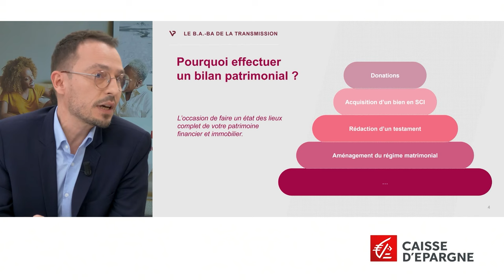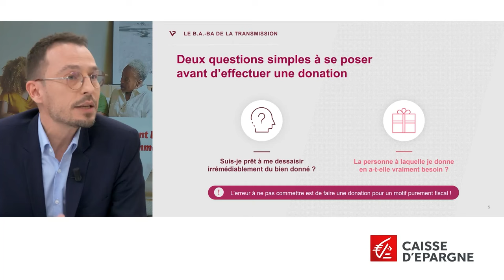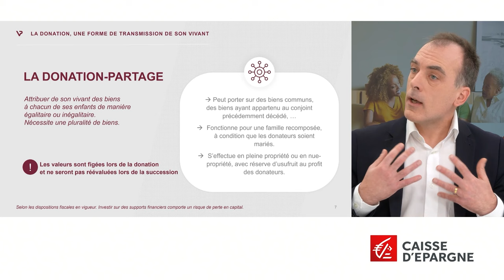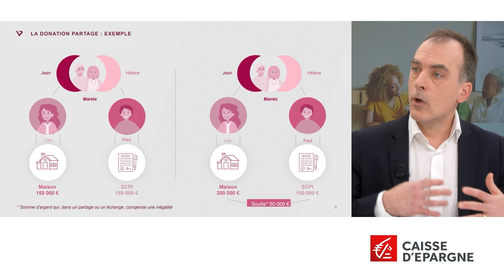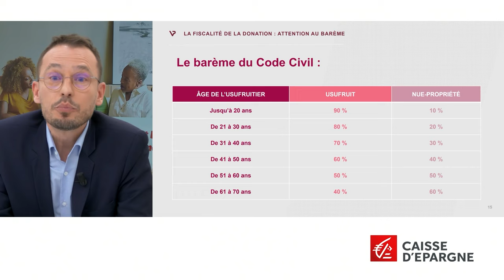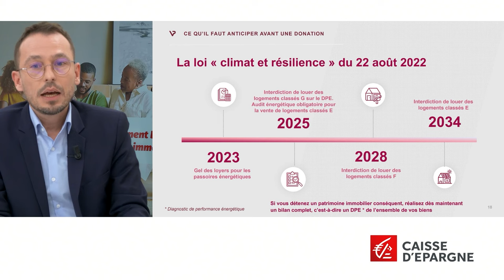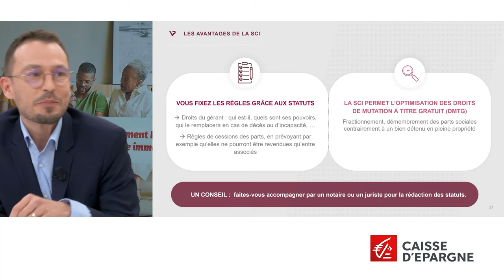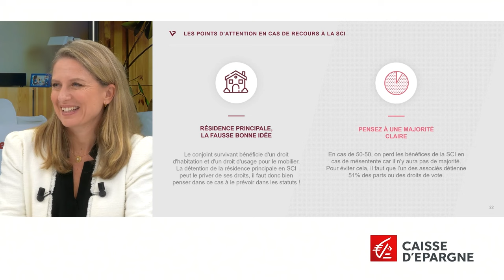Comment bien transmettre votre patrimoine immobilier ? Le replay du webinaire Vision patrimoine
Pour ce nouveau webinaire, vous avez choisi que l'on aborde l'anticipation de la transmission de vos biens immobiliers... et vous avez raison ! Se soucier à l’avance de la répartition de vos biens entre vos proches, c’est leur éviter d’avoir à faire eux-mêmes ce délicat partage. Mais cela vous permettra aussi, dans certains cas, de bénéficier d’abattements et de réduire ainsi par anticipation le coût de votre future succession. Si l’affaire peut sembler simple lorsque l’on parle de produits financiers, le patrimoine immobilier peut être plus difficile à transmettre à ses proches. Quels sont les outils à privilégier, les réflexes à avoir et les erreurs à éviter ? Les conseils de nos experts.